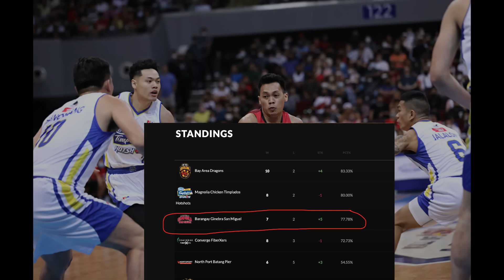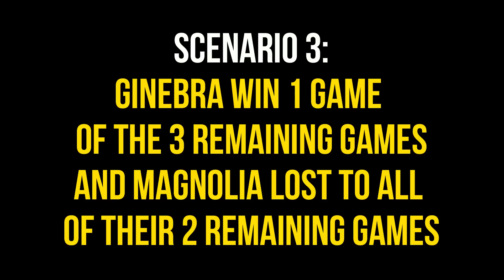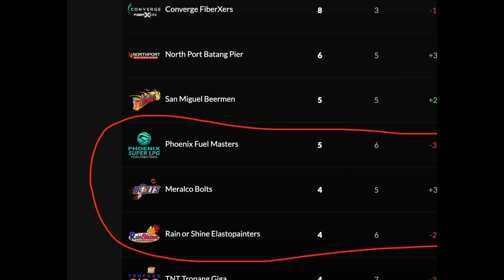GINEBRA 5 SCENARIOS ON TWICE-TO-BEAT ADVANTAGE!! NAKADEPENDE DIN PALA SA MAGNOLIA!!